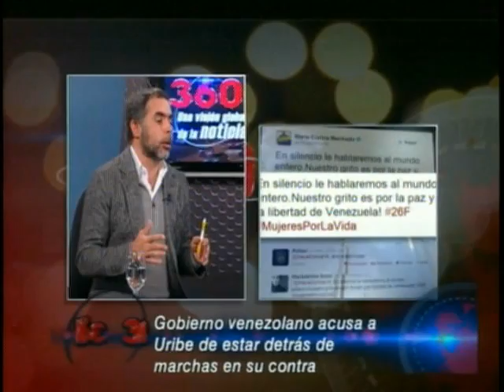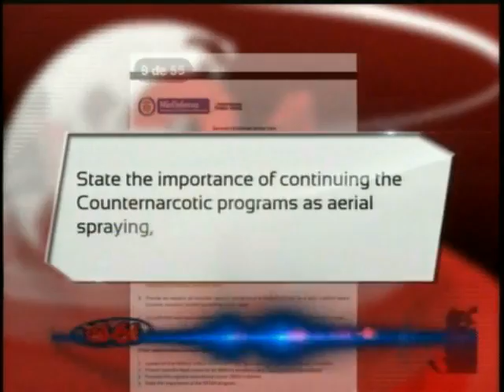Canciller defiende a Uribe Petro concejo de estado Mindefesa en EEUU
Clara López, Candidata a la presidencia - Polo Democrático Alternativo, Armando Benedeti, Senador Partido de la U, César Páez, Experto en narcotráfico, Rafael Guarín, Exviceministro de Defensa - Columnista político.